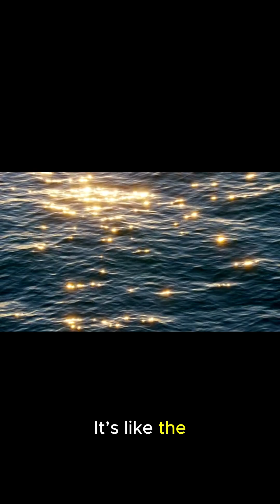$20 Trillion Treasure Hiding Under the Ocean?! | Polymetallic Nodules Explained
Deep beneath the Pacific Ocean, polymetallic nodules—rocky clumps rich in nickel, cobalt, copper, and manganese—may be worth over $20 trillion.
Even more shocking? They can produce oxygen without sunlight. This “dark oxygen” phenomenon could change how we understand life on Earth.

But is mining these nodules the key to green tech... or a looming environmental disaster?